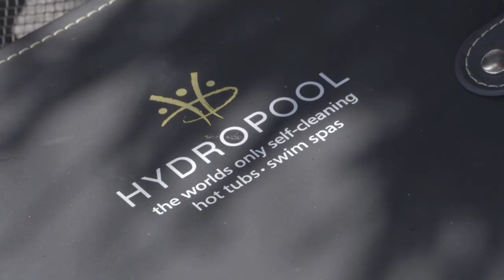Hydropool Devon at the Super Weekend 2015